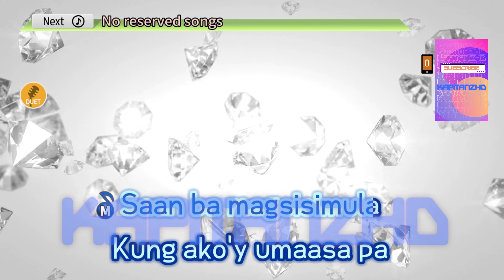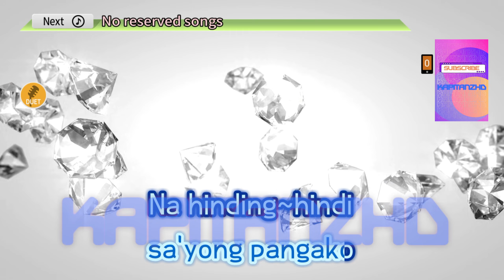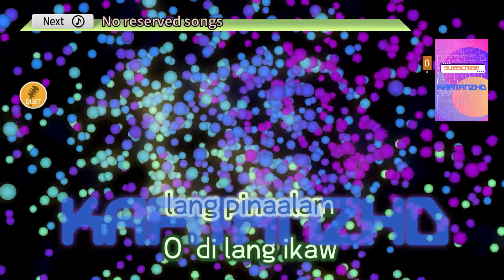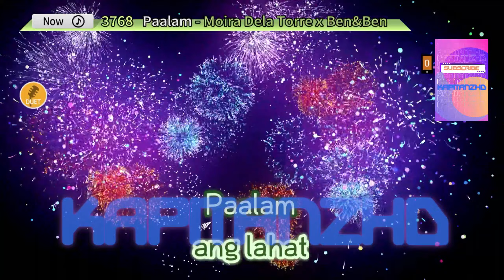Paalam by Moira Dela Torre x Ben&Ben Karaoke TJ Supremo (Minus One/Instrumental)